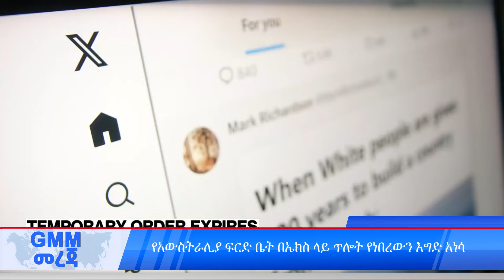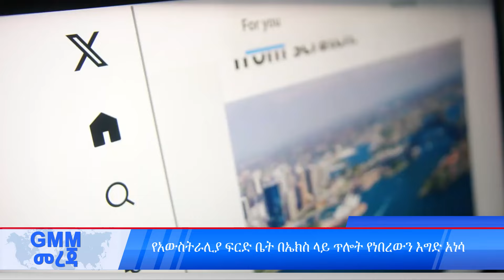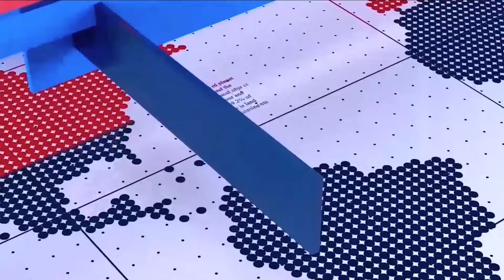GMM TV : NEWS MAY 13# የመሠረተ ክርስቶስ ቤ/ክ “ሀ” መዘምራን 50ኛ አመት ክብረ በዓል ተከበረ